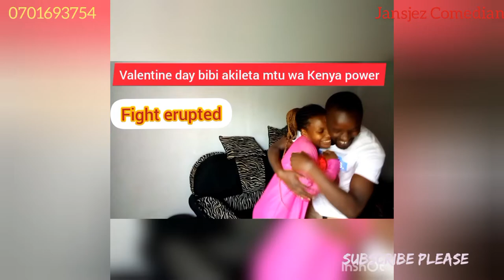Ukikuliwa Bibi Na Mtu wa KENYA POWER ( KPLC) Atakuwa Hatari